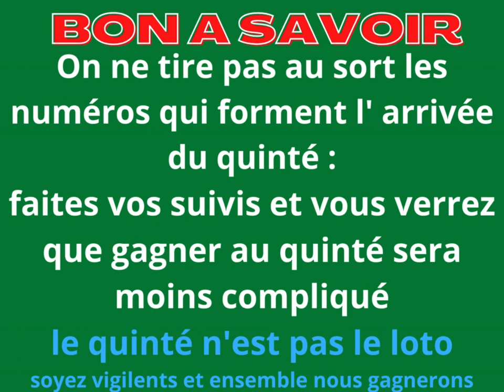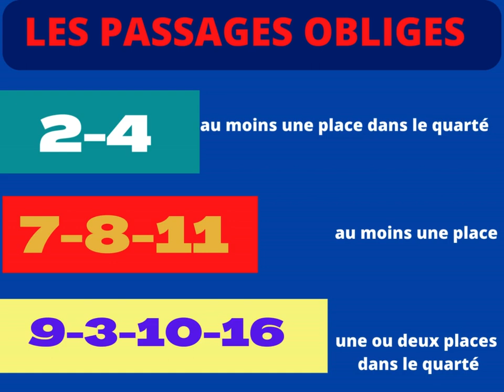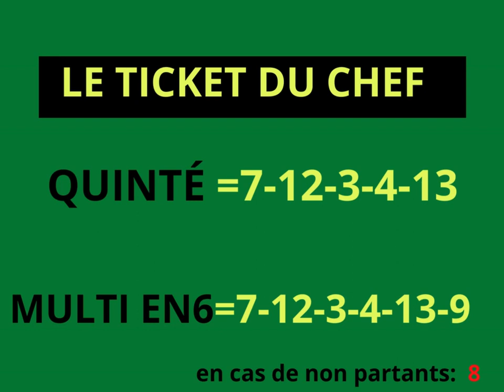Pronostic quinté du jour : R1C1 - PRIX DUNETTE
Je vous présenté dans cette vidéo MON pronostic de dernière minute du Jeudi 21/03/2024
R1C1 - SAINT-CLOUD
13:55 C1 - PRIX DUNETTE
Première épreuve - Femelles - Plat - Classe 2 - Handicap divisé
 Réf.: +23 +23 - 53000 € - 2100 m - Gazon - Corde à gauche
Pour juments de 4 ans et au-dessus.
 Départ 13h55
Non-partant : 1

Rejoignez cette chaîne pour la soutenir et lui permettre plus d’efforts à fin  que vous ayez de plus en plus de meilleurs pronostiques :